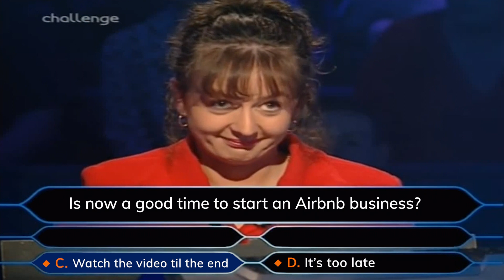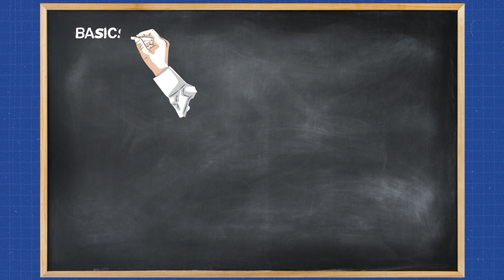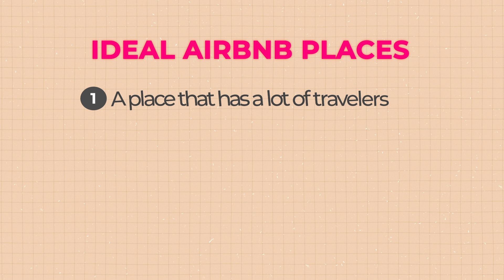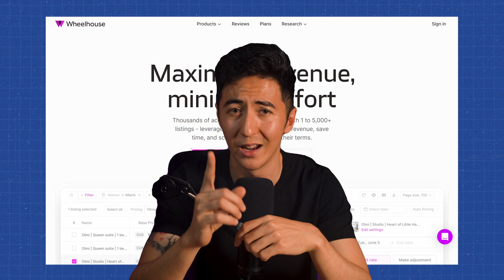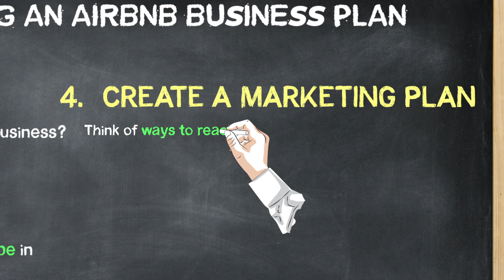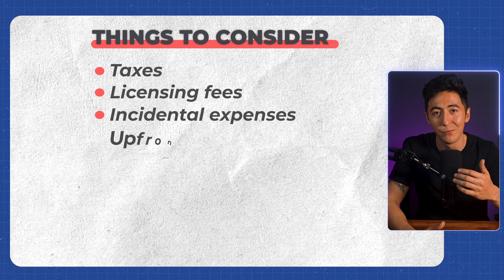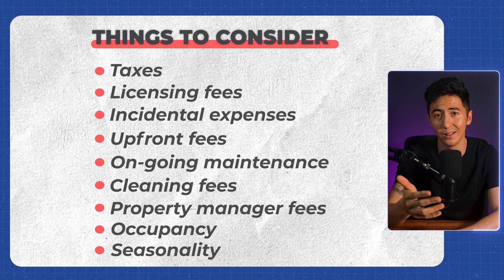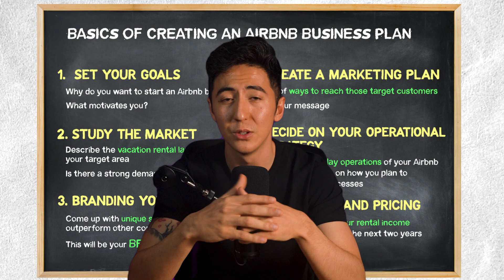How to create an Airbnb Business Plan